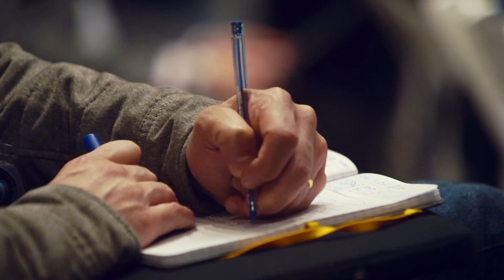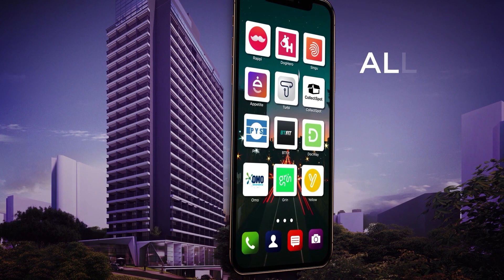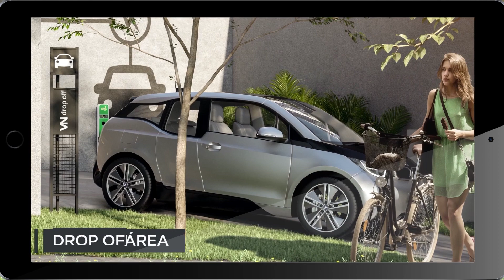Palestra Alex Frankel - MIPIM NY